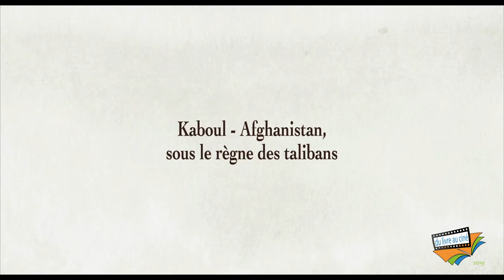2e FESTIVAL - LES HIRONDELLES DE KABOUL